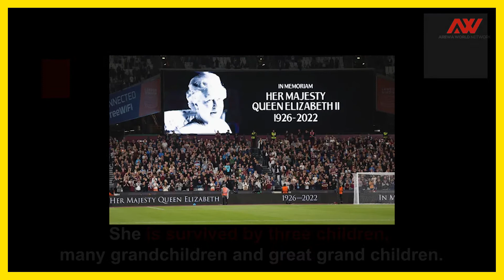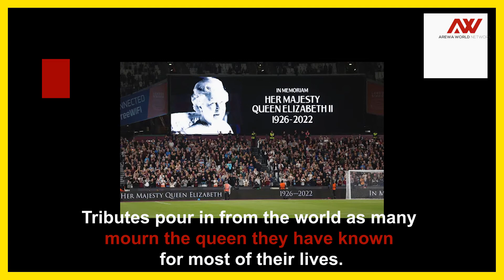Queen Elizabeth II, Longest British Serving Monarch Dead at 96